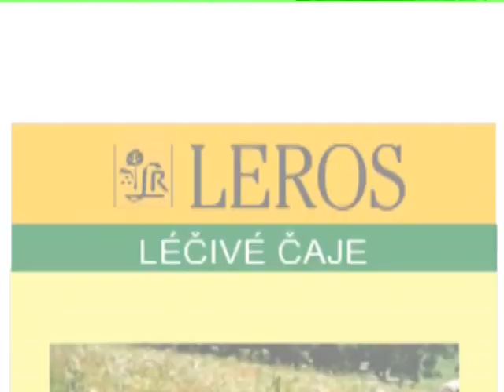LEROS - bylinné čaje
klient: LEROS, s.r.o.
název: LEROS - bylinné čaje
kategorie: reklamní spot